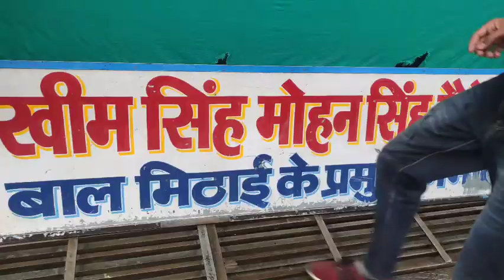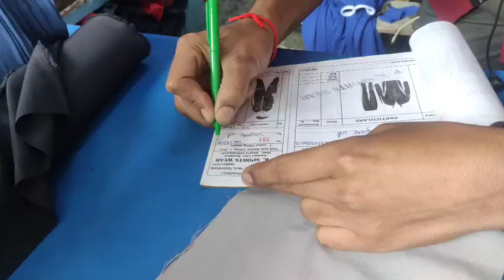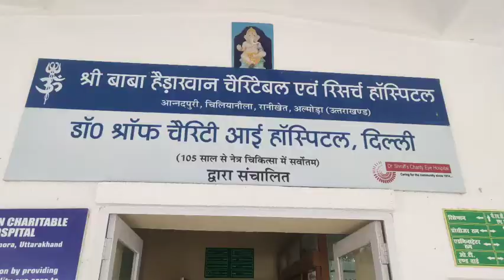Almora k Purane Din Yaad aa gaye | college ki yaden taaja ho gai#vlog#almora#ranikhet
Almora k Purane Din Yaad aa gaye || aisa kya special tha😎😎vlog